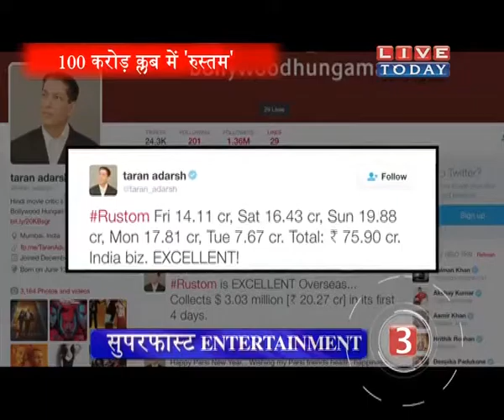Entertainment Bulletin Dated 22 August At Live Today